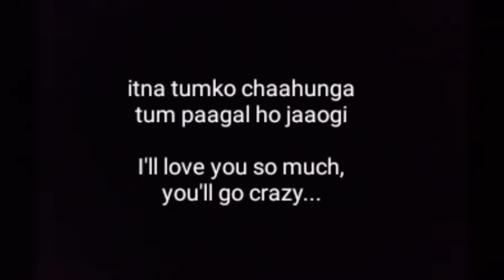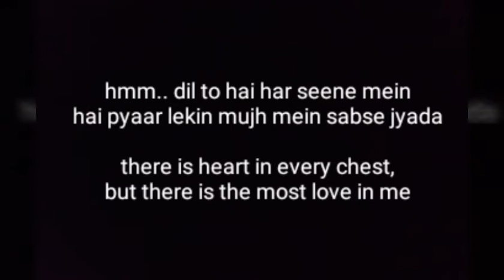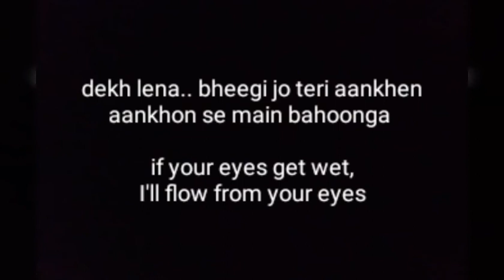Dekh lena Translation | tum bin 2 | arijit singh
Arijit song " dekh lena " from tum bin 2 song english translation with full lyrics .